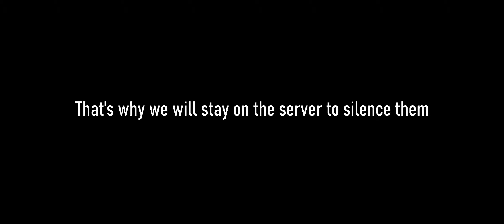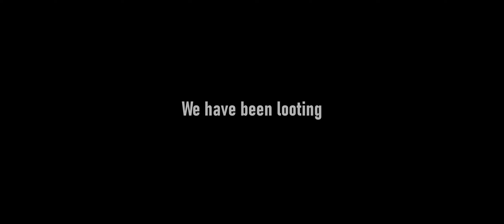I Jumped to The Toxic Leg / 2 Hour Before The Badge / Last Island Of Survival Last Day Rules